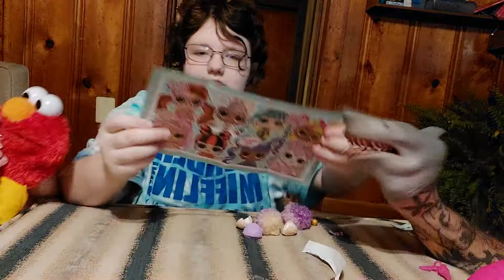LOL SUPRISE HAIRVIBES DOLL UNBOXING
lol suprise hairvibes unboxing